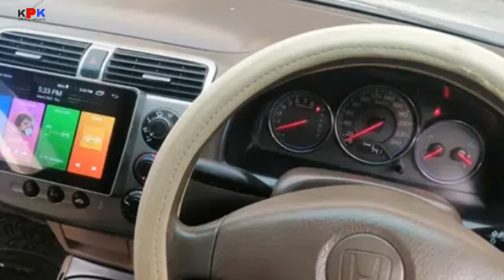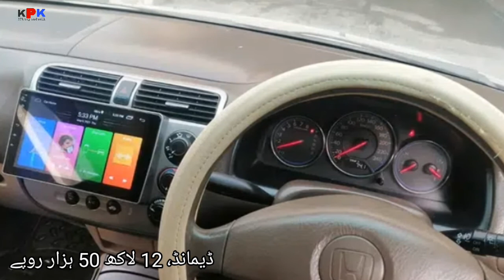honda civic prismatic 2005 model | car for sale | low price car | سستی گاڑی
پلیز چینل سبسکرائب کر لیجئے

owner, syed bhai ,, 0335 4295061

یہ گاڑی خریدنے سے پہلے انر سے رابطہ کریں اور مکمل انفارمیشن لے لے گاڑی اپنی سمجھ بوجھ سے خریدے ہم نے ویڈیو بنانی ہوتی ہے جو ہم آپ
سے کہتے ہیں اس میں غلطی ہو سکتی ہے آپ اپنے تسلی کرنے کے بعد ہی انر سے گاڑی خریدا کرے

Topic Covered on this Channel:
1. How to buy a used car?
2. Buy used cars in Pakistan
3. Used cars buying tips
4. Latest cars prices in Pakistan
5. Used cars for sale in Pakistan
6. Buy modified cars in Pakistan
7. Buy sports bikes in Pakistan
8. Tips for buying a used car
9. How to check car documents?
10. How to check the paint of used cars?
11. Sasti car in Pakistan
12. How to buy a car?
13. Used car prices in Pakistan
14. Cheap cars in Pakistan
15. Suzuki rates in Pakistan
16. Toyota corolla gli new model
17. Toyota corolla xli new model
18. Imported car prices in Pakistan
19. How to inspect used cars
20. How to check a car for sale
21. Buy Mehran used car
22. Buy used carry Dabba
23. Buy used vehicles in Pakistan
24. mini pajero details review
25. mini pajero 660cc price in Pakistan
26. low price car in Pakistan
27. Sunday car bazar karachi
28. Mini pajero
29. Japanese mini pajero
30. KPK buy and sell